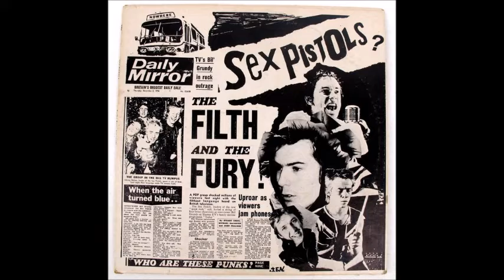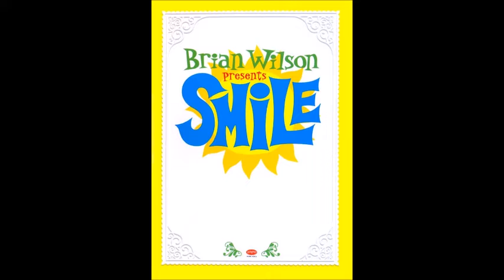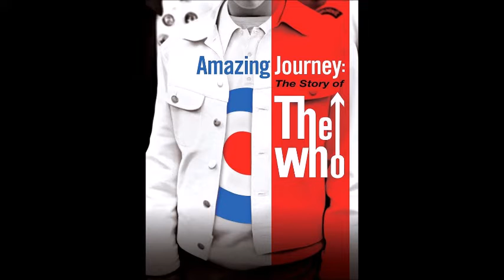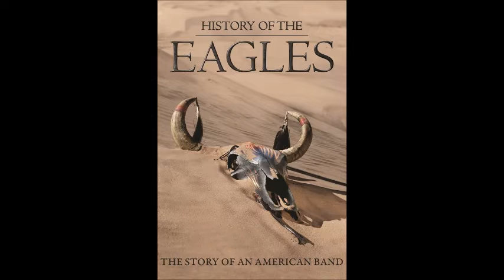Xavier Valiño en Enfoque, Cine Iberoamericano Siglo XXI, 11 10 2022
Entrevista emitida en el programa "Enfoque, Cine Iberoamericano Siglo XXI", conducido por Charo García en Radio Universidad de Salamanca el 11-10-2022. En él Xavier Valiño presentó su libro "Los 100 mejores documentales del rock", publicado por Efe Eme